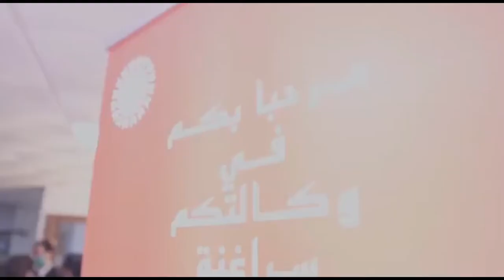Ouverture de la nouvelle Maison de la Mobilité Sraghna